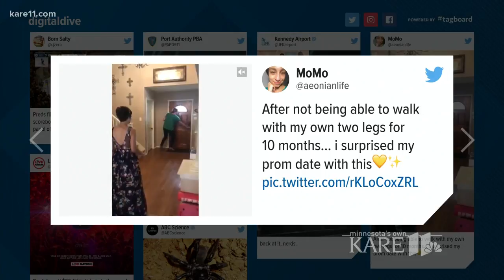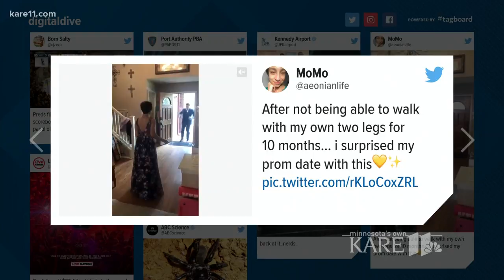Digital Dive: What's trending on April 30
Here's what you'll see on your social media feeds this Monday, April 30.